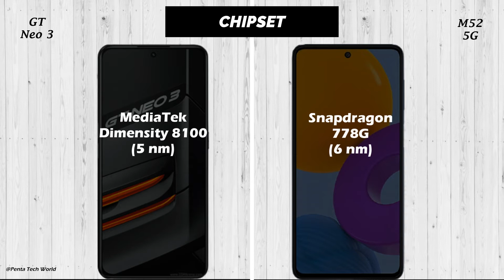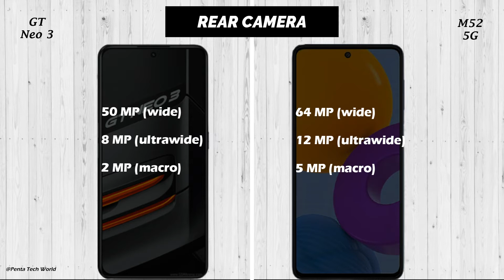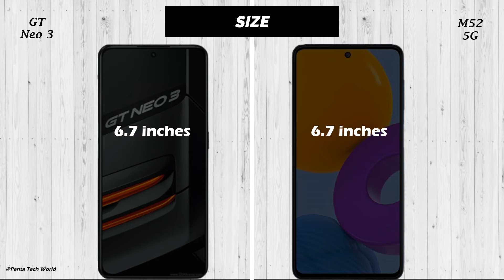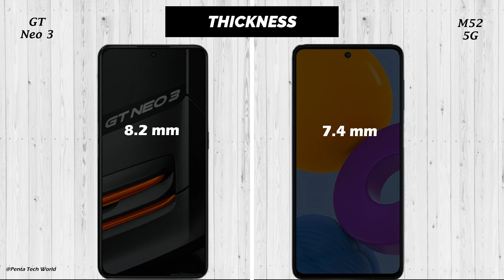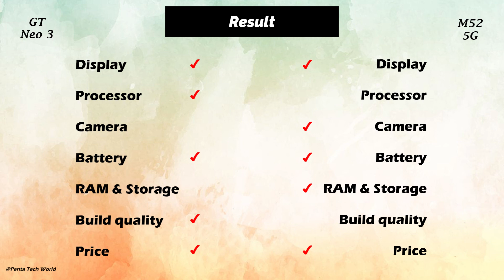Realme Gt Neo 3 vs Samsung Galaxy M52 5G | Comparison